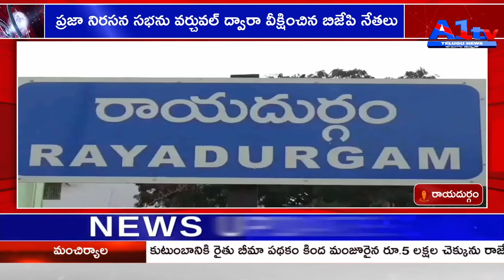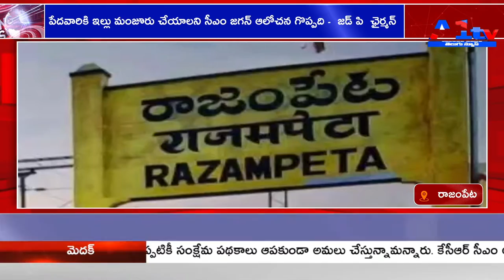A1TV FOURTH BULLETIN || 22-01-2022 || A1TV TELUGU